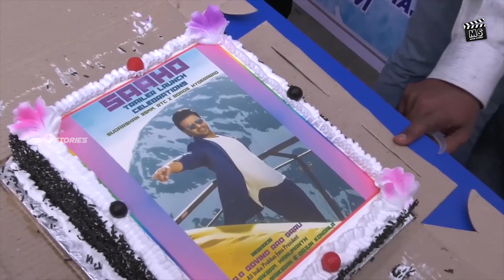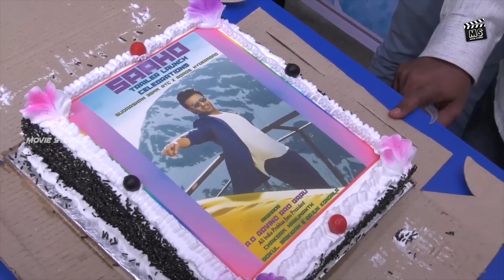Prabhas Mind Blowing Entry On Theater Screen || Saaho Movie Release || Movie Stories